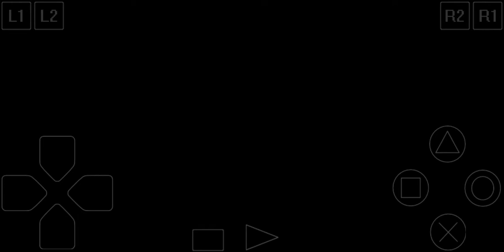Breath of Fire IV - Kahn 03 - Unlimited Faeries Works 03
The menuing is because i did not set my party before the fight (and couldnt because they only join after the scene).

Troops were lvl 5 and will be level 5 during Glebe as well because i cannot go back to world map to acess F village.